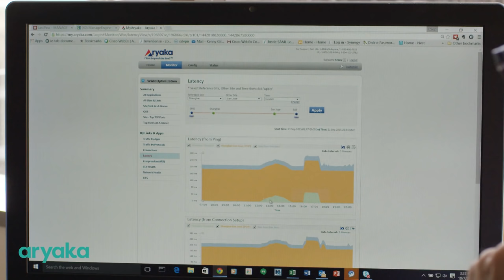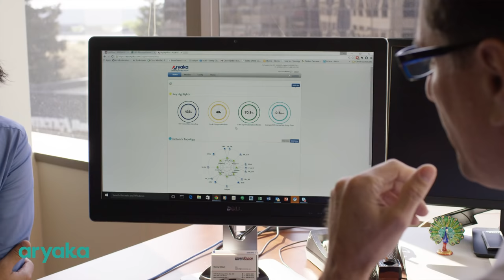InvenSense Selects Aryaka to Improve Site-to-Site Performance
InvenSense is a fabless semiconductor company which was looking for a solution to enhance site-to-site performance. They evaluated the traditional suppliers but chose Aryaka because not only can they connect their own sites into a global meshed network with MPLS, WAN Acceleration and QoS but they can also connect to suppliers like Microsoft and have the same experience for a cloud-based tool. The customer complaints went down from dozens to zero overnight and the zero CapEx, pay as you go model meant a low monthly network cost as compared to competitors. With Aryaka, InvenSense has got a team of network professionals across the world and in today’s cloud-based market, Aryaka’s WAN as-a-Service offering in the cloud makes complete sense to CIO Kenny Gilbert.